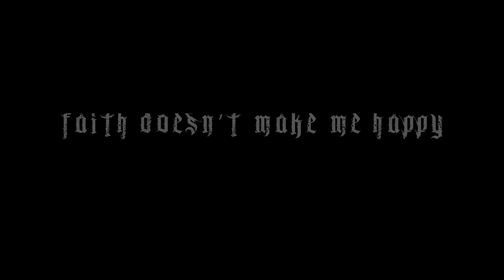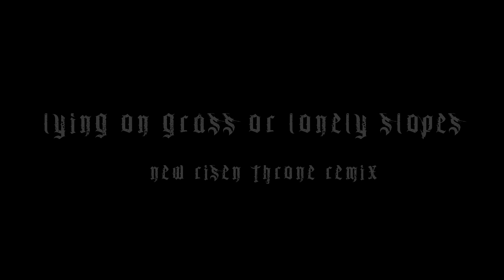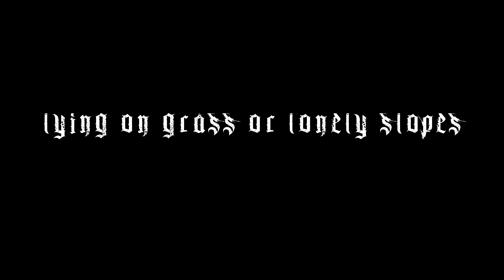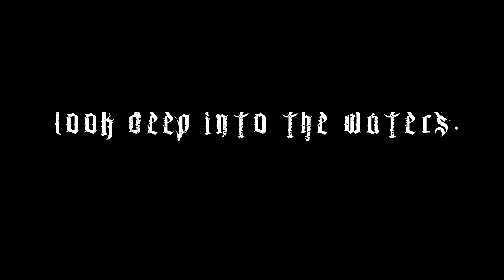"THE SECOND CUT IS YOUR TONGUE" PROMO MIX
PROMO MIX FROM "THE SECOND CUT IS YOUR TONGUE"
Promo mix tracks from the second chapter of the trilogy on Mithraic Gods
Only Cassette release, December 2023

Il secondo capitolo della trilogia riprende i titoli di ogni singola traccia dal testo  Ardā Wirāz-nāmag
Il libro di Ardā Wīrāz è un testo religioso zoroastriano che descrive il viaggio onirico di un devoto zoroastriano nell'aldilà
L'Ardā Wīrāz Nāmag narra il viaggio del devoto zoroastriano Wīrāz nell’aldilà, viaggio che lo condurrà alla visione dell’Inferno e del Paradiso. Quest’opera è  considerata una delle fonti principali per la conoscenza delle dottrine dell’antico Iran e nel campo dell’escatologia è ritenuta una pietra miliare.

someday
this pure spirit
will be the flame
flaring
will separate the good
by evil
Will burn one
will exalt the other

ahmi
vanthvyo
ava-tainyo
asa vashista
vispa vohu mazdadhata
xratus
xratumao
cistis
cistivao
ahura
avanemma

Estratto da  Ardā Wirāz-nāmag (lett. “libro di Ardā Wirāz”), il luogo della dannazione viene descritto in questi termini:
«La sua oscurità era così fitta che si sarebbe potuta afferrare con le mani. Il suo fetore era tale che chiunque lo respirasse era costretto a barcollare, tremare e cadere. Era così angusto che nessuno poteva starvi ritto in piedi. E tutti [quelli che vi stavano] pensavano, “io sono solo”, e quando erano trascorsi solo tre giorni e tre notti, dicevano: “Certo sono trascorsi novemila anni, e tuttavia non mi lasciano andare”».

Il secondo capitolo ha come ospite New Risen Throne vera icona del Dark Ambient Italiano conosciuto in tutto il mondo che ha riletto la traccia 4 “lying on grass or lonely slopes”.

La label con cui esce l'intera trilogia in formato Cassette limitato è la rumena Mask of The Slave in collaborazione con la distribuzione della Sun and Moon e della Britannica Cold Springs.